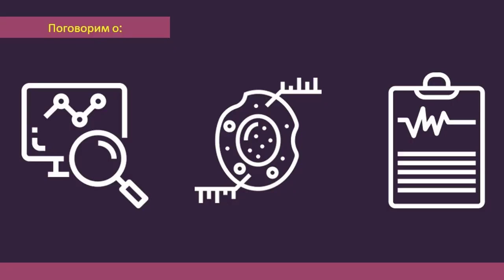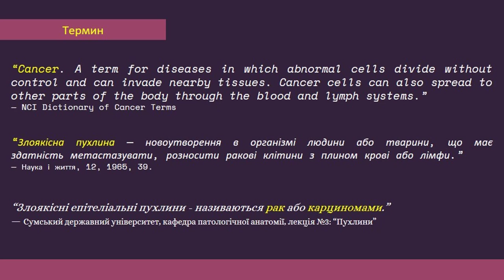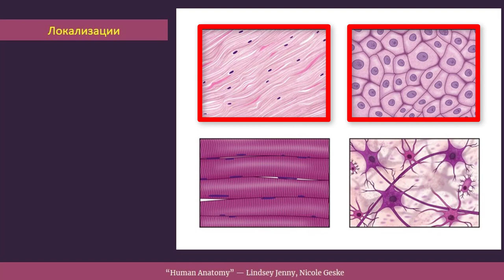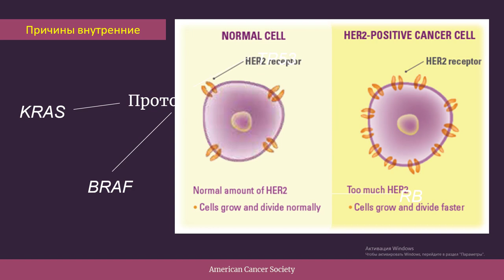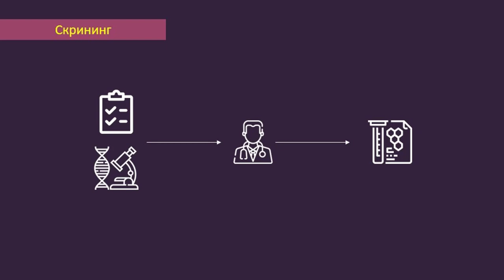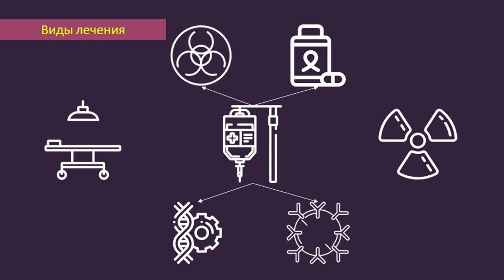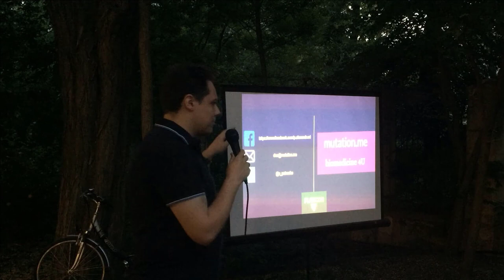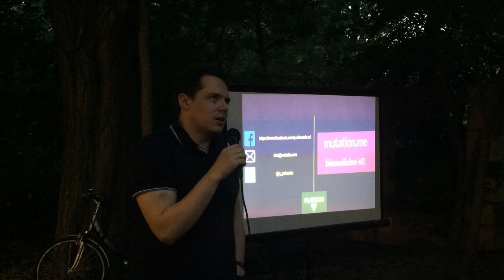15х4 -15 минут об онкологических заболеваниях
9,6 миллиона человеческих смертей за прошлый год. По статистике Всемирной организации здравоохранения, такова «дань», которую люди заплатили злокачественным клеткам. Путь к победе над раком лежит через понимание того, как развиваются такие клетки, как адаптируются и как взаимодействуют с окружающими тканями. Об этом и многом другом из области биологии злокачественных клеток, о диагностике и лечении онкологических заболеваний

15х4 – это международное движение молодых ученых и фанатов науки. Мы хотим, чтобы люди выступали и делились знаниями.